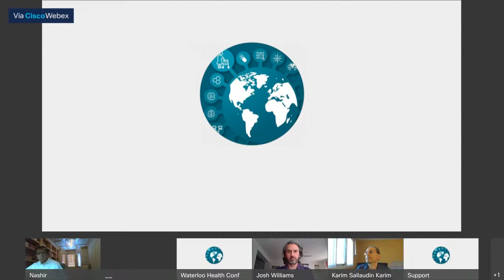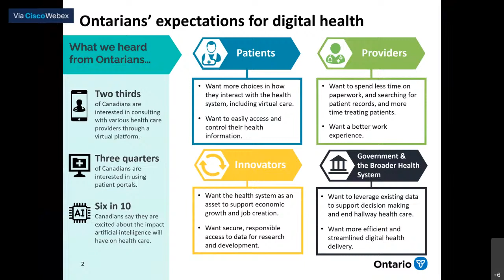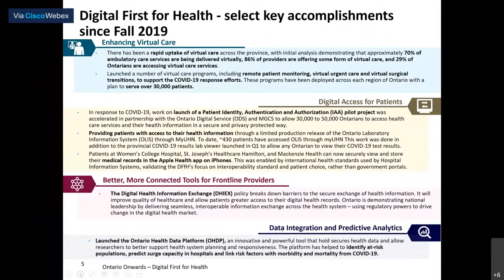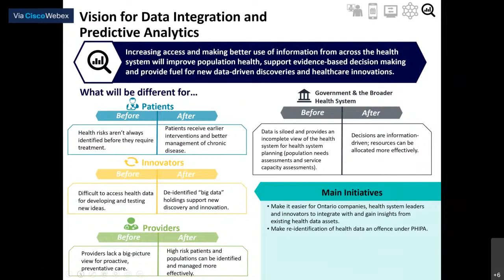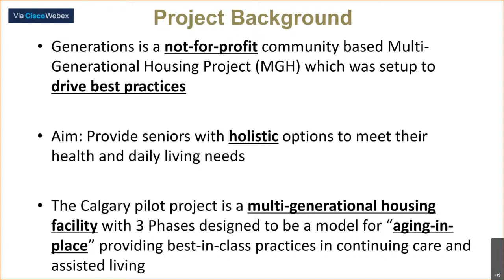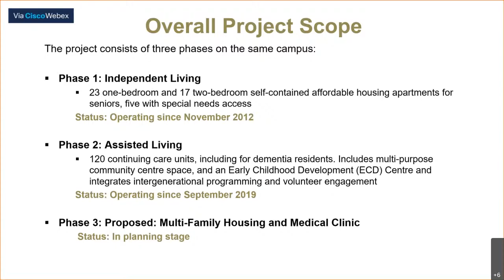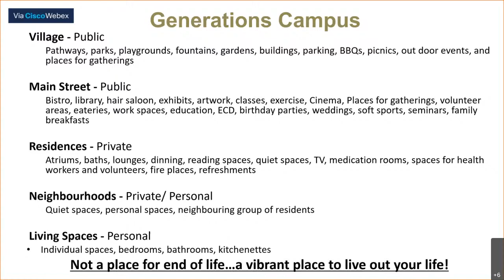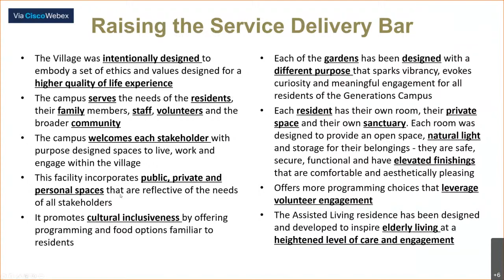Innovative models of care of older adults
On March 24 and 25, 2021, the University of Waterloo hosted the Virtual Conference on Aging, COVID-19 and the Adoption of Health Technology. On March 25, the University of Waterloo's Centre for Bioengineering and Biotechnology (CBB) hosted a panel of innovative leaders from older adult residence and government, working to improve the models of care in Canada.

Moderator:
Karim Karim, University of Waterloo

Speakers:
Josh Williams, Ministry of Health
Enabling the adoption of digital health solutions and the delivery of innovative care models

Nashir Samanani, Generations Calgary
Blending childcare and senior care in one campus to encourage high quality social interactions across generations